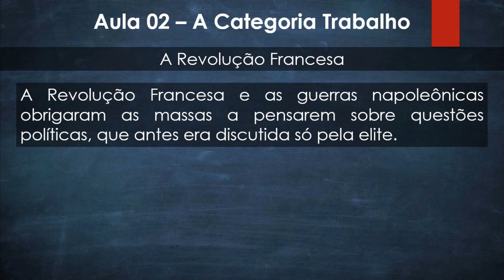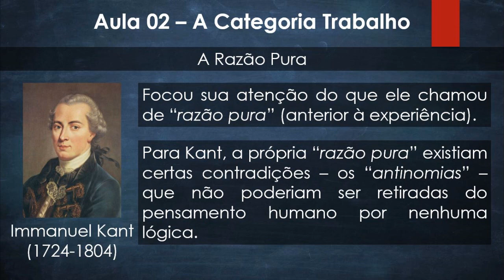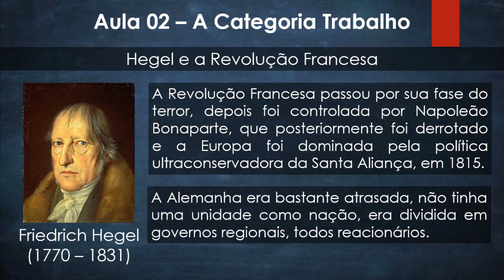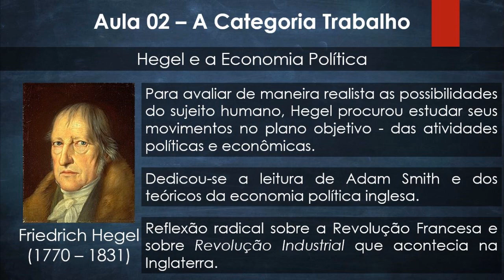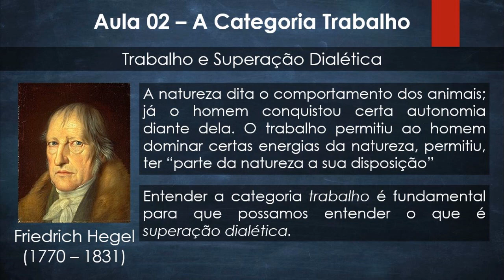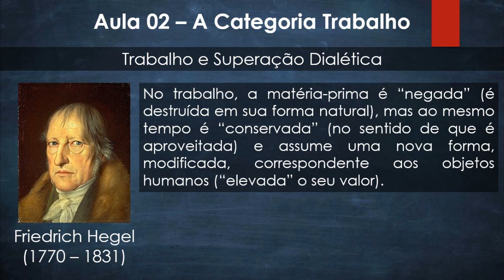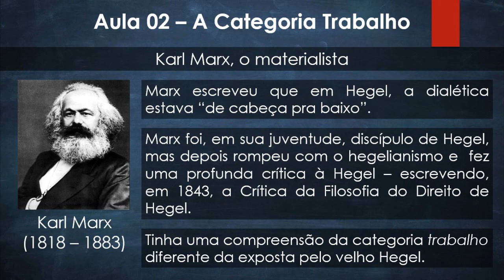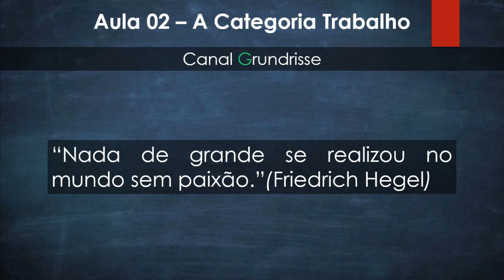Aula 02 - Introdução à Dialética: Hegel, Marx e a categoria trabalho | O que é dialética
Segunda aula da série sobre dialética vamos falar um pouco sobre a categoria trabalho e a superação dialética, passando pelas contribuições de pensadores como Hegel e Marx.

Nossos cursos:

Macroeconomia Keynesiana e Modelo IS-LM: Para Concursos, Graduação e Anpec.

Contabilidade Social: Sistema de Contas Nacionais - Teoria e Exercícios.

Macroeconomia Aberta: Modelo IS-LM-BP - Teoria e Exercícios.

Referência:
Konder, Leandro. O que e dialética / Leandro Konder. - 27 ed. - São Paulo: Brasiliense, 1998.